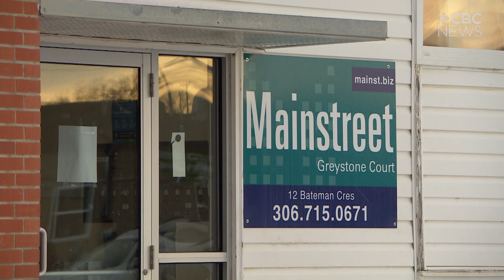A Saskatoon doctor's intuition leads to rescue of 29 people poisoned with carbon monoxide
It all began when an emergency room doctor at Royal University Hospital became concerned when assessing a patient on Thursday night.

A carbon monoxide leak from a boiler in a Saskatoon apartment building sent 29 people to hospital